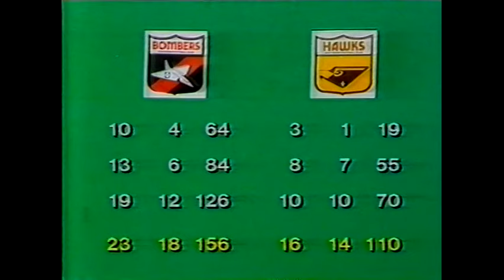1983 - Essendon vs Hawthorn - Rd 19